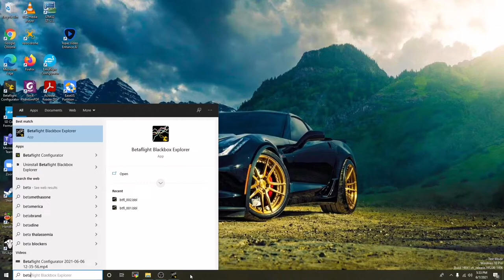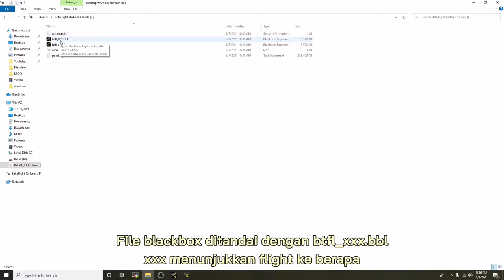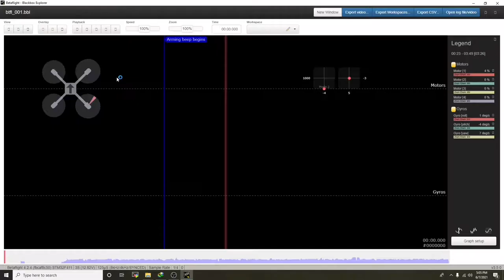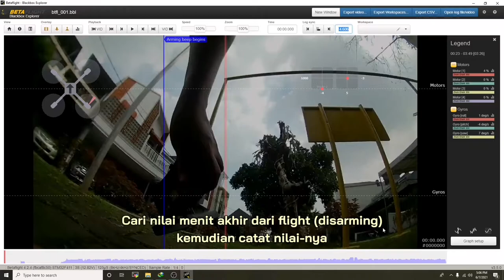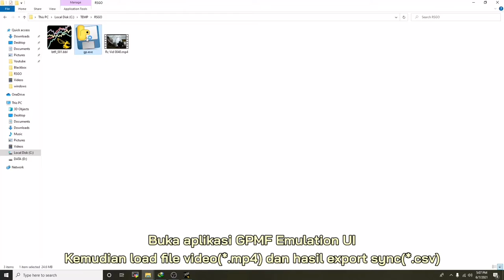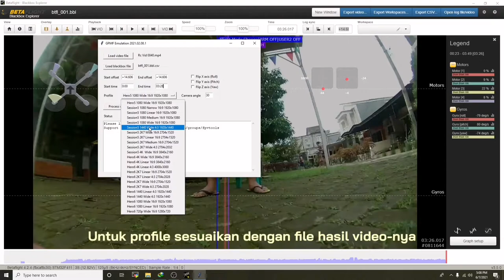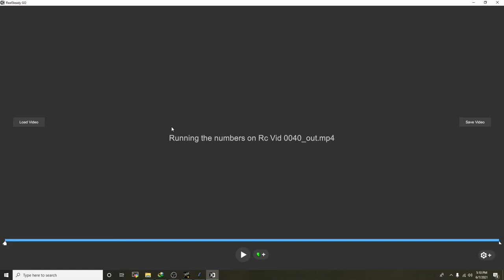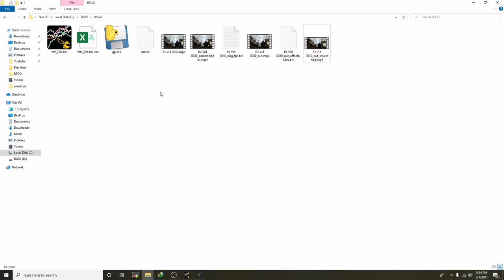Tutorial Stabilize Footage From Any Camera (Blackbox + GPMF + Reelsteady Go) (Indonesia)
🔻Tools

Handbrake (Video Converter to MP4)

🔻Micin Specs
- FC - IFlight Succex Whoop 2S-4S
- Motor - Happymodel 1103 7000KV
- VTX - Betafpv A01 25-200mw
- RX - TBS Crossfire Nano
- Cam - Runcam Split 3 Lite (mobula 6 hd)
- Propeller - HQProp T2 2 inch 4-blades
- Frame Beta85x
- Canopy BetaFPV EOS Canopy

🔻Video Recording
- Huawei Mate 20X

🔻Video Editing
Kinemaster